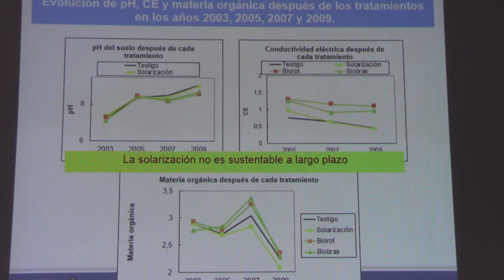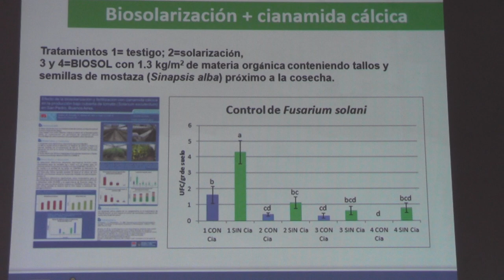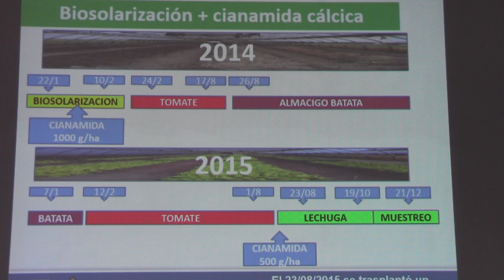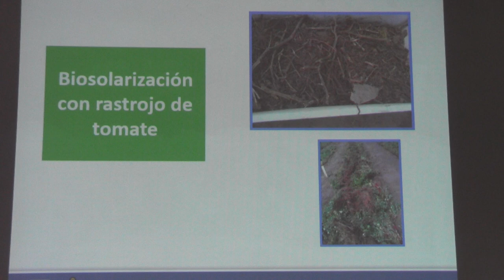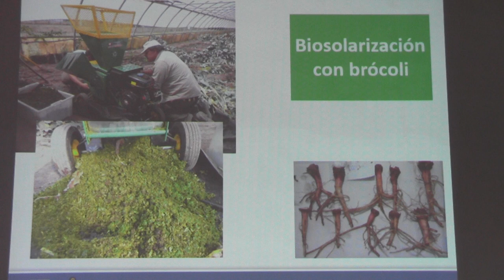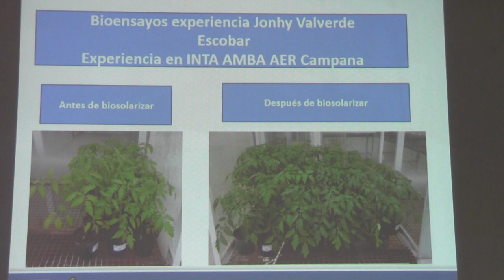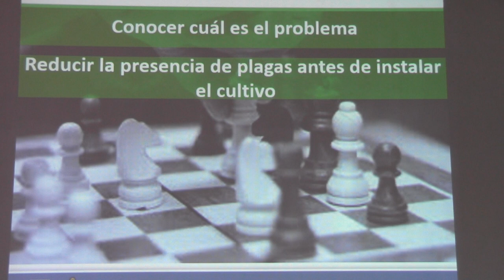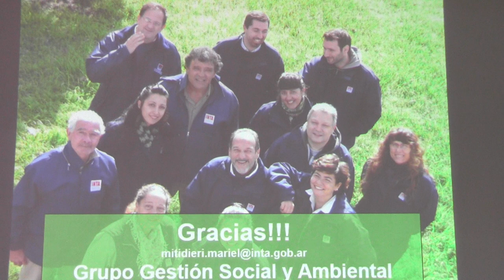Curso de formación de biosolarizadores - Parte I - 4/10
Biosolarización. Fundamentos de la técnica. Dra. Mariel Midieri (Investigadora INTA San Pedro)
A los 10 minutos: Biosolarización, la experiencia del productor. Nestor Paolinelli (Productor hortícola de Zárate)
El 28 de agosto de 2018 se realizó la primera parte de un curso pensado para brindar herramientas en esta técnica que se realiza en INTA San Pedro desde 2003. La segunda parte prevista para 2019 permitirá conocer los avances realizados por quienes participaron e implementaron experiencias.